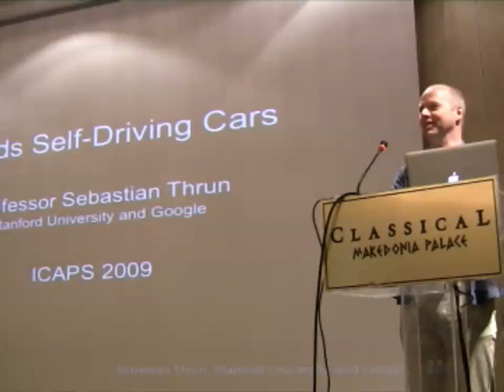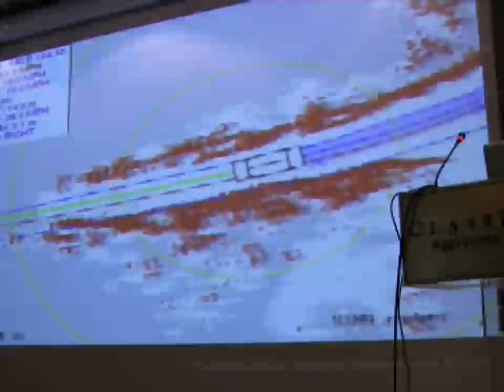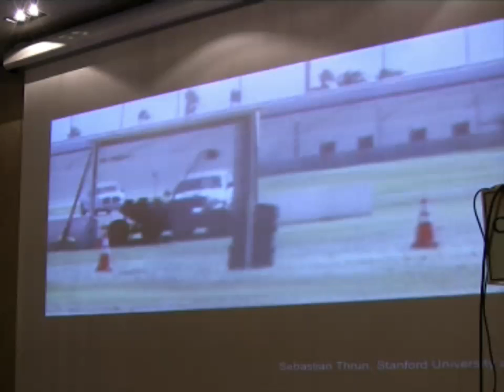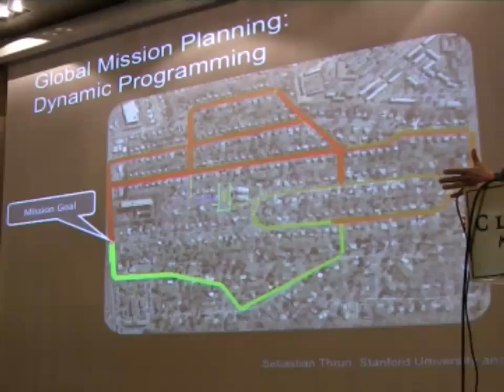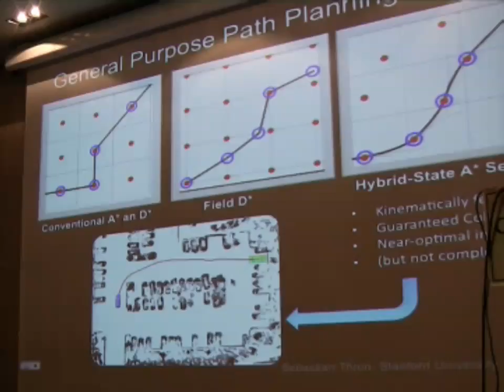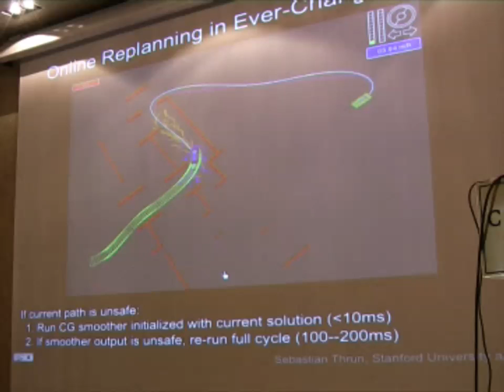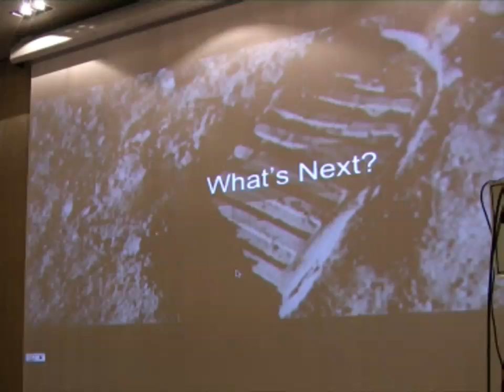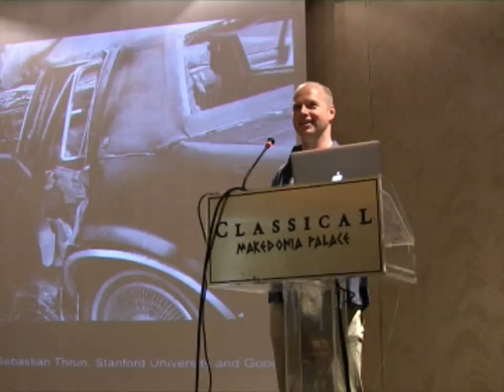Towards Self-Driving Cars (Sebastian Thrun, ICAPS 2009)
Sebastian Thrun's invited talk from ICAPS 2009.